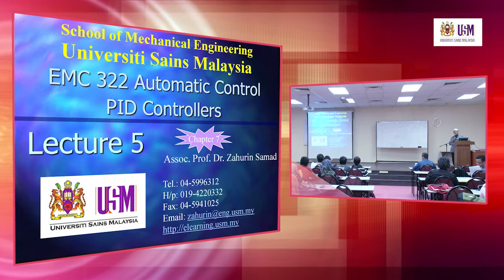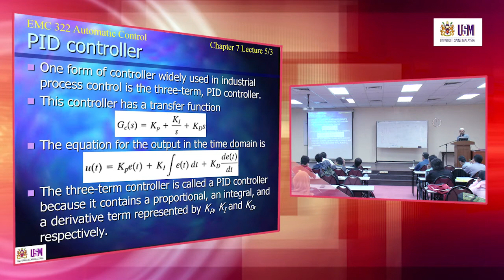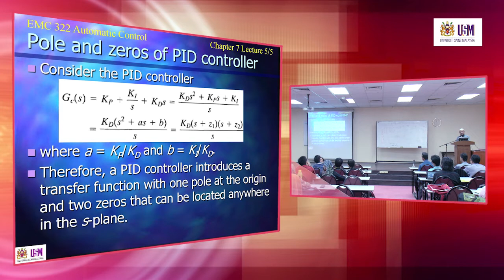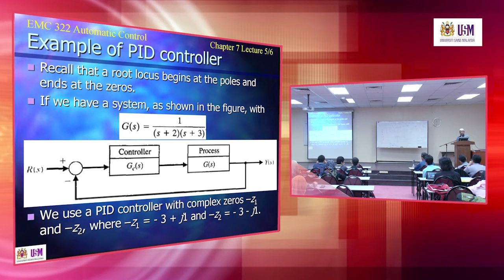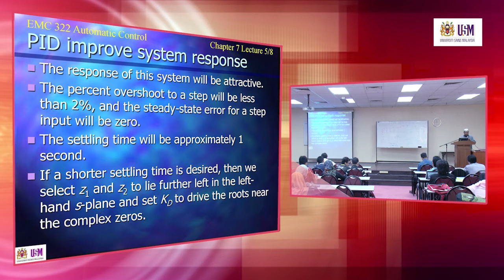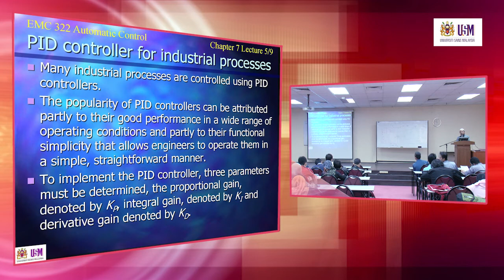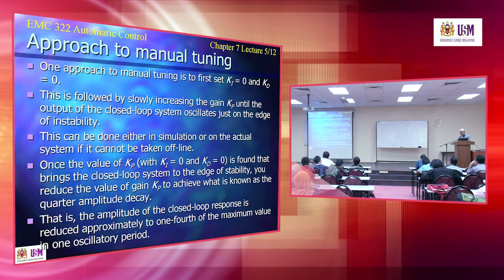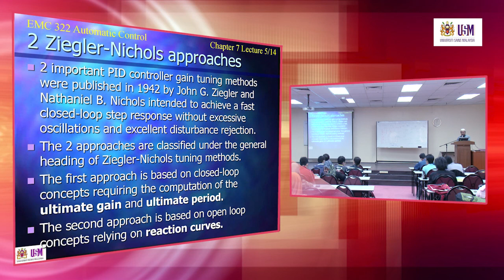EMC322 Lecture 9 May 2014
Chapter 7- PID Controllers